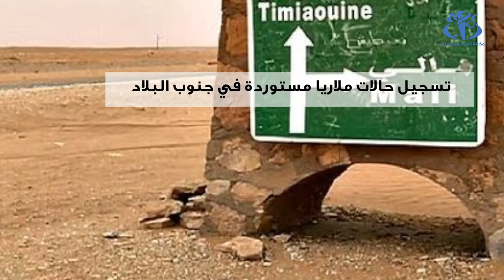حالات ملاريا مستوردة جنوب البلاد: تعزيز إجراءات المراقبة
الجزائر (وأج) - كشفت  وزارة الصحة و السكان و إصلاح المستشفيات عن وجود حالات مستوردة من داء الملاريا في خمس ولايات جنوبية، الأمر الذي يستدعي تعزيز إجراءات المراقبة و التكفل بالمرضى.